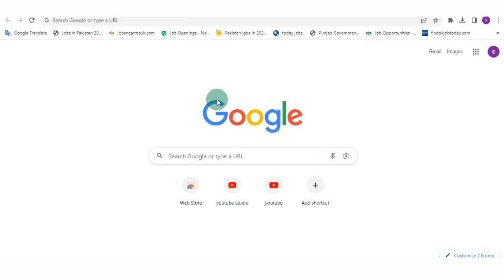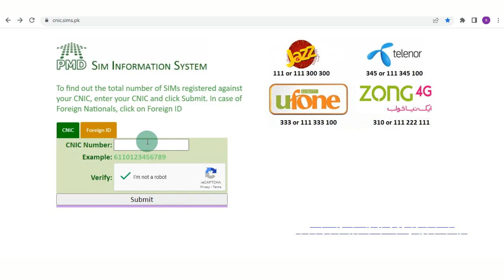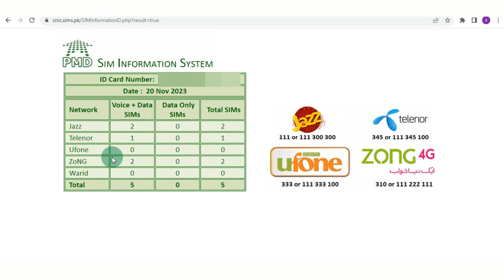How To Check Registered SIMs on CNIC | How to Check Many Sim Registered in Your ID Card